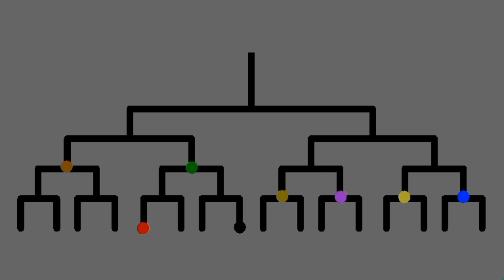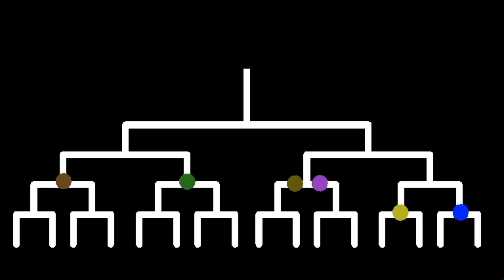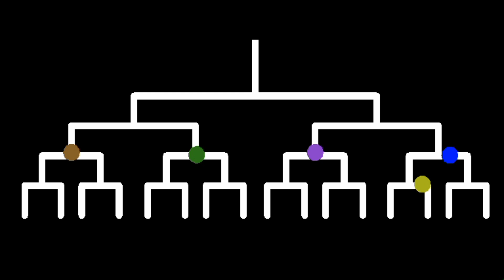Stick Tournament Part 2 (With better songs Official) 40%